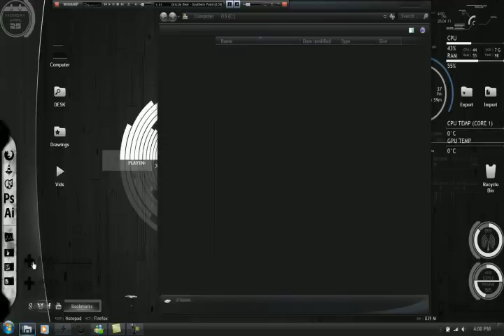My Desktop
""This video is old, plz check out my Update Desktop---specially before commenting that i have too many clock lol (i know i over did it, i got addicted to skins)"" Plz Check my Update

This is currently my new desktop.
Customize with:

'Rainmeter
Samurize - (music EQ )
Circle Dock

Computer System:
Dell Inspiron, Windows 7
i5 Core, 4GB ram, 500GB HD

Im sorry if i can't answer ur questions right away, i been having problems with my internet service and i been really busy with work. But i'll try to help you guys out as much as i can. also, a lot of help can be found here in youtube, thats how i learn every single thing about it. thanks for watching guys.

(download final version)